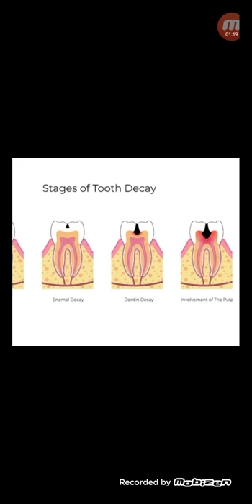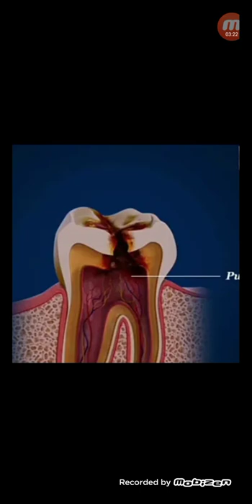দাঁতে ফিলিং/পুটিং করানোর উপযুক্ত সময়...